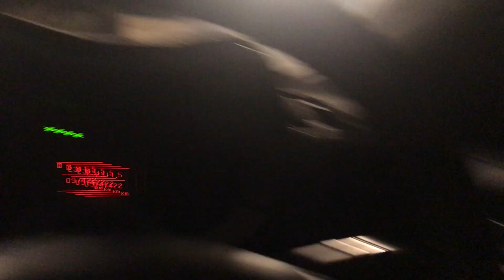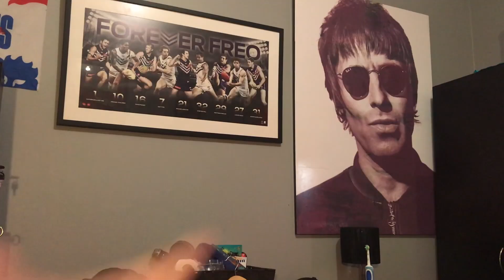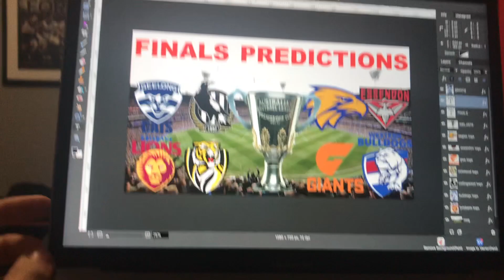I'M AN MMA FIGHTER | WEEKLY VLOG 1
First weekly vlog. Enjoyed making it so let me know if it's good or not pls ty.

Sub if you’re a mad dog